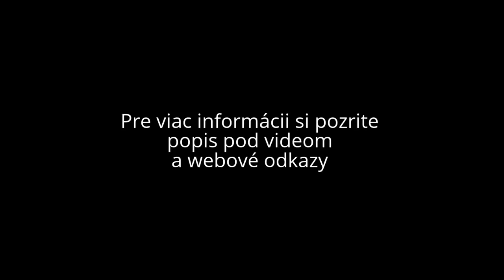Niektoré alternatívne média sú platené Ruskou vládou. Dôkazy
Pokračovanie tohoto videa je tu:
Alternatívne média sú najväčším zlom spoločnosti. Šíria nenávisť voči názorovým oponentom

Drvivá väčšia alternatívnych médii veľmi verne a poctivo propaguje a kopíruje oficiálnu ruskú vládnu propagandu. Preto by bola Ruská vláda hlúpa, ak by im za odmenu niečo neprihodila. Domnievam sa, že okrem Slobodného vysielača a Konzervatívneho výberu sú v podstate všetky viac známe alternatívne média dotované Ruskou vládou.

Server konzervativnyvyber.sk zanikol po tom, čo mal ekonomické problémy, pretože prestával dostávať dotácie za kozmetickú a zanedbateľnú kritiku Ruskej vlády. Iné alternatívne média sa na financie nesťažujú.

Zaujímavé je ekonomické fungovanie darmožráča Norberta Lichtnera. Za to, že Norbert Lichtner má raz za 3 dni dvojhodinovú reláciu si pýta finančnú podporu až neuveriteľných astronomických 4000 Euro!! Bez podpory z ruskej vlády by tých 4000 Eur asi nevyzbieral!!

Alternatívne média nie sú objektívne, pretože dobre vedia že ak by na Rusko povedali čo i len slovko kritiky na Ruská vládu a Putina, peniaze nikdy od Rusov už nikdy nedostanú.

Článok Jána Benčíka o tom, ako sa Rostas nechal podplatiť ruskou vládou, aby šíril dezinformácie